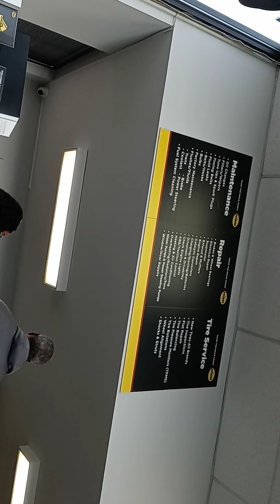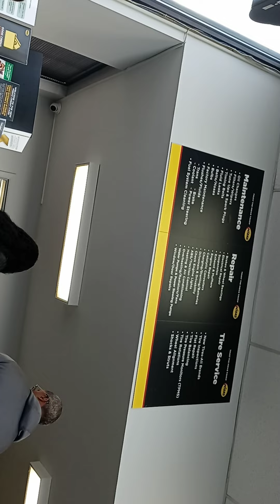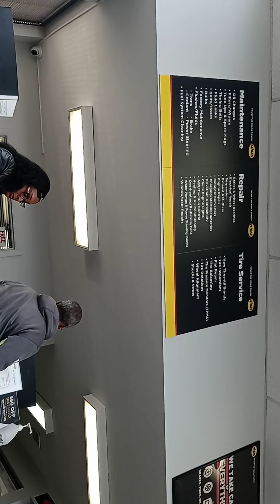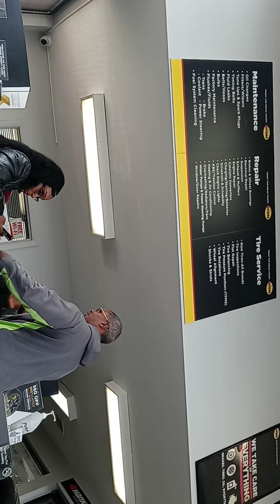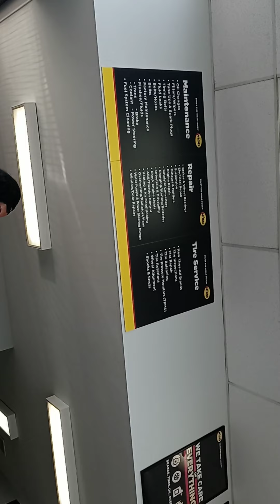PISS OFF PEOPLE AT MIDAS